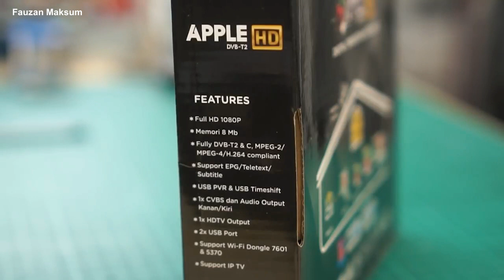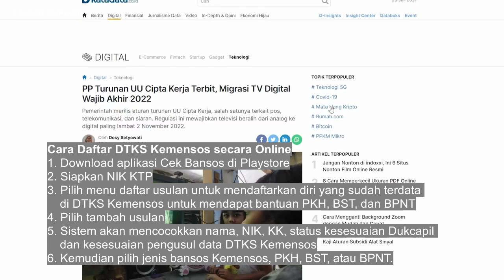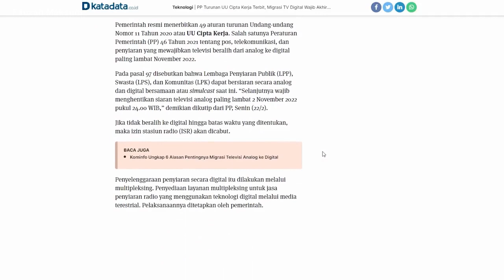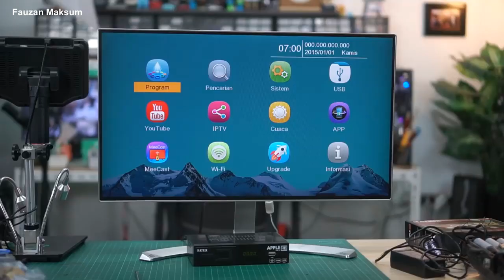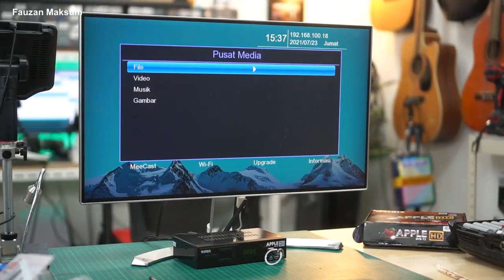Cara Dapat Set Top Box -STB Gratis dari Pemerintah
stb gratis dari pemerintah
stb gratis pemerintah
stb gratis
stb gratis kominfo
stb internet gratis
tv stb gratis
bantuan stb gratis
stb iptv gratis
stb openwrt internet gratis
cara mendapatkan stb gratis dari kominfo
stb tv digital gratis
wifi gratis stb

Perbankan, wirausaha, peluang usaha, bisnis